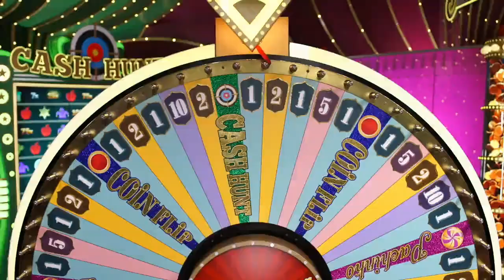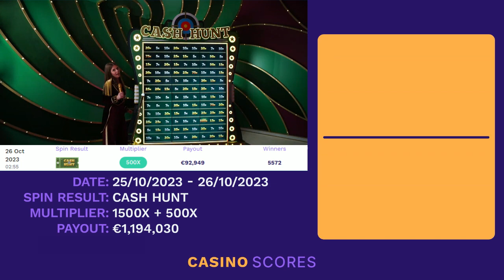Best Crazy Time Bonuses in the last 2 Days!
From Casino Scores, we have the biggest wins on Crazy Time this weekend
These 2 Cash Hunt wins happened between 25/10/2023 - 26/10/2023

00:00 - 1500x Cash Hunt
00:50 - 500x Cash Hunt